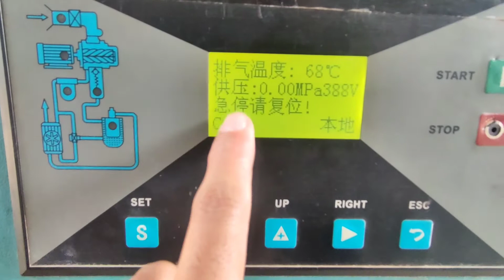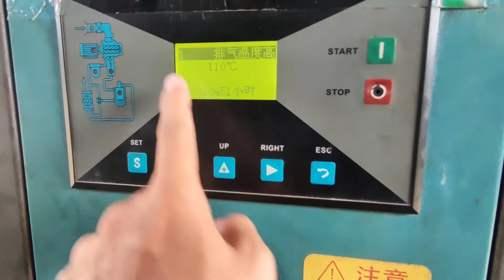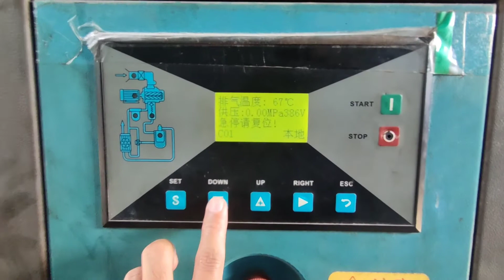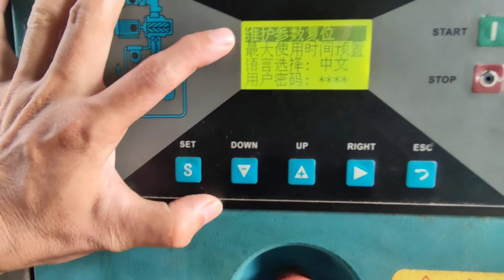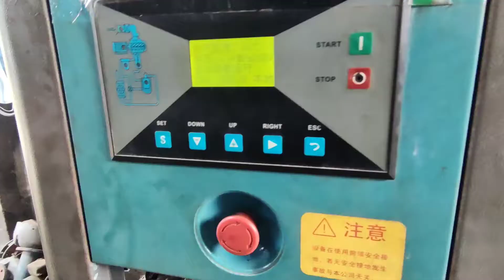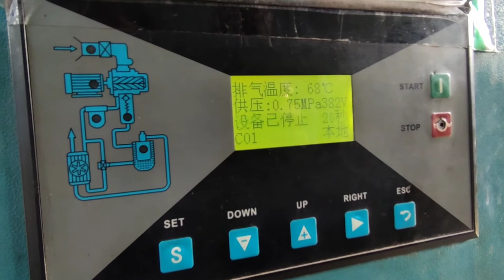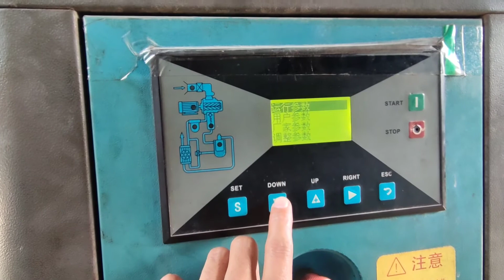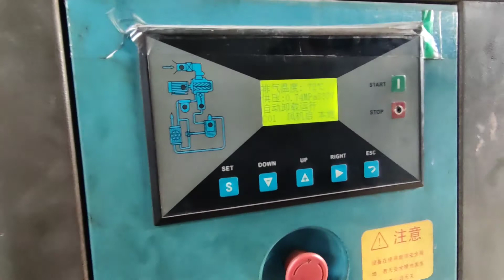Screw Compressor Kangsaisi Fungsional Controller & Tutorial Setting Bahasa China to English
Langkah-langkah isi Program, Timmer on off, load unload, Fan cooler Start-stop, Control Temperatur.